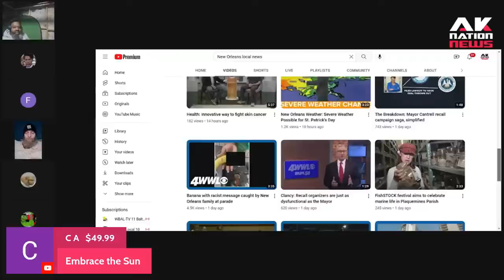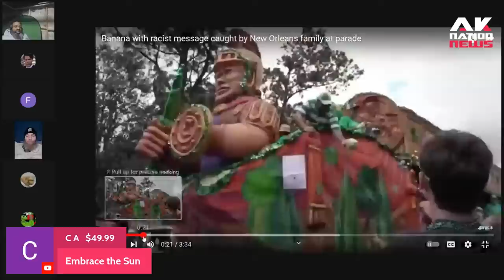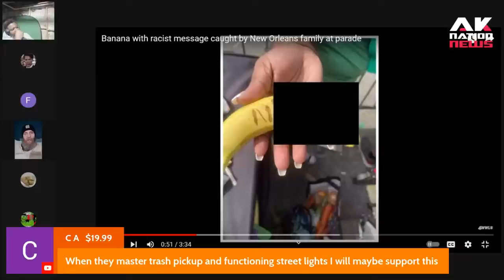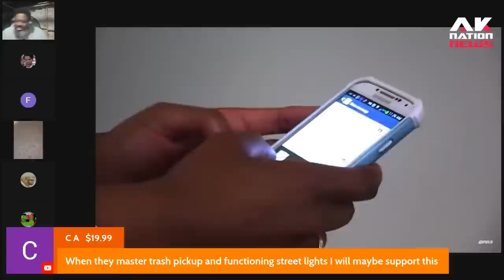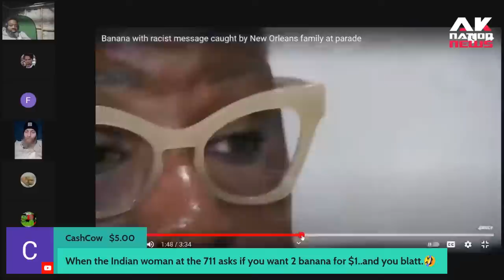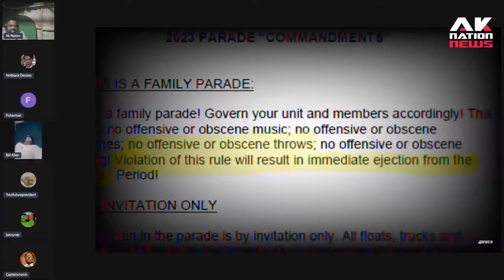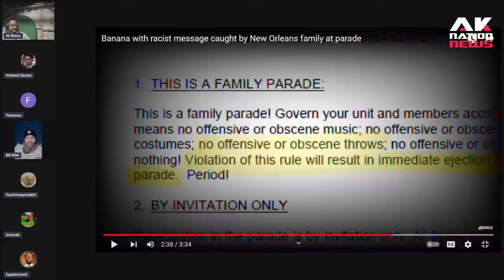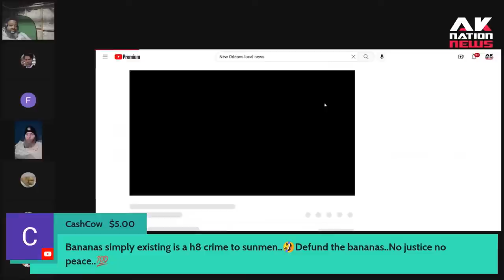A racist white man throws a Banana with N-word carved at Black woman at St. Patrick's Day Festival.